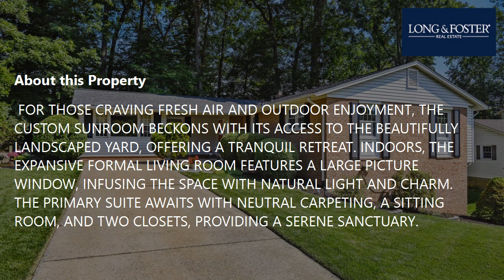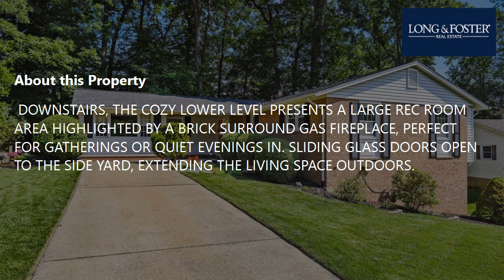Sale: 4 Beds - 3 Baths - 2213 sq ft - Fairfax - VA [$700,000] MLS #: VAFX2172858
-- SUMMARY:
Real estate for sale - Single Family: 4 Beds - 3 Baths - 2213 sq ft - 10336 Commonwealth Blvd Fairfax - VA [List Price: $700,000]
MLS #: VAFX2172858

-- DESCRIPTION:
THIS CROMWELL MODEL HOME IN THE SOUGHT-AFTER NEIGHBORHOOD OF KINGS PARK WEST OFFERS A BLEND OF COMFORT AND STYLE, ENSURING A WARM WELCOME EVERY TIME YOU STEP THROUGH THE DOOR. AS YOU ENTER, THE TILE FLOORS PROVIDE A SLEEK FOUNDATION LEADING YOU INTO THE FORMAL DINING ROOM, PERFECT FOR HOSTING GATHERINGS WITH ITS GLEAMING HARDWOOD FLOORS. THE ADJACENT EAT-IN KITCHEN BOASTS AMPLE CABINETRY, TILE FLOORS, AND ABUNDANT NATURAL LIGHT, CREATING AN INVITING SPACE FOR MEAL PREPARATION AND CASUAL DINING. THE KITCHEN SEAMLESSLY FLOWS INTO THE FAMILY ROOM AREA, WHERE HARDWOOD FLOORS AND BUILT-IN FEATURES ENHANCE THE COZY ATMOSPHERE, IDEAL FOR UNWINDING AFTER A BUSY DAY. FOR THOSE CRAVING FRESH AIR AND OUTDOOR ENJOYMENT, THE CUSTOM SUNROOM BECKONS WITH ITS ACCESS TO THE BEAUTIFULLY LANDSCAPED YARD, OFFERING A TRANQUIL RETREAT. INDOORS, THE EXPANSIVE FORMAL LIVING ROOM FEATURES A LARGE PICTURE WINDOW, INFUSING THE SPACE WITH NATURAL LIGHT AND CHARM. THE PRIMARY SUITE AWAITS WITH NEUTRAL CARPETING, A SITTING ROOM, AND TWO CLOSETS, PROVIDING A SERENE SANCTUARY. THE ATTACHED FULL BATH INCLUDES A DRESSING AREA WITH A GRANITE COUNTERTOP AND A TILED TUB/SHOWER COMBO, ENSURING BOTH LUXURY AND FUNCTIONALITY. THE SECOND BEDROOM, ALSO ADORNED WITH NEUTRAL CARPET, OFFERS A WELCOMING HAVEN FOR GUESTS, WITH A FULL BATH NEARBY FEATURING TILED FLOORS AND A TUB/SHOWER COMBO. DOWNSTAIRS, THE COZY LOWER LEVEL PRESENTS A LARGE REC ROOM AREA HIGHLIGHTED BY A BRICK SURROUND GAS FIREPLACE, PERFECT FOR GATHERINGS OR QUIET EVENINGS IN. SLIDING GLASS DOORS OPEN TO THE SIDE YARD, EXTENDING THE LIVING SPACE OUTDOORS. TWO GENEROUSLY SIZED BEDROOMS ON THIS LEVEL OFFER VERSATILITY, IDEAL FOR A HOME OFFICE, GYM, OR ADDITIONAL LIVING QUARTERS, ACCOMPANIED BY A FULL BATH WITH TILED FLOORS AND A TUB/SHOWER COMBO. AMPLE STORAGE SPACE IS FOUND IN THE UTILITY ROOM AND LAUNDRY ROOM, COMPLETE WITH ADDITIONAL SHELVING AND A WORKSHOP AREA. A SHED IN THE REAR YARD PROVIDES FURTHER STORAGE OPTIONS. WITH ITS MOVE-IN READY CONDITION AND ARRAY OF FEATURES, THIS HOME PROMISES A LIFESTYLE OF COMFORT AND CONVENIENCE IN A HIGHLY DESIRABLE LOCATION.